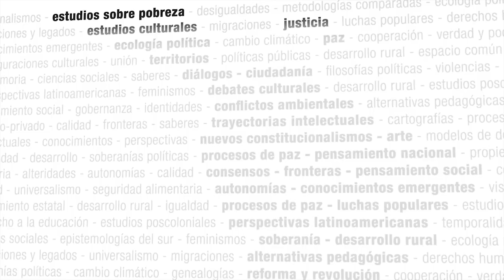Racismo y Nación - Seminario virtual CLACSO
Coordinación: Santiago Arboleda Quiñónez (Universidad Andina Simón Bolívar, Ecuador) y Saúl Hernández Rosales (Centro de Estudios de Desarrollo Étnico, Perú).
Profesora invitada: Gabriela Gonzalez Ortuño (Universidad Nacional Autónoma de México UNAM)

Carga horaria: 12 semanas – 90 horas.

Presentación del curso:
El Estado Nación en América Latina que surgió posterior a las guerras de independencia, tiene como matriz fundacional la continuación de un conjunto de instituciones coloniales. De todas esas estructuras, la que nos convoca a este seminario es la “raza”. Este constructo social, que emerge al fragor de la conquista y colonización europea en nuestros mundos, es el que legitima la jerarquización de unos sujetos sobre otros. Esta taxonomía ideológica basada en el cuerpo (pigmento, fenotipo) ha naturalizado roles sociales permanentes, para favorecer a los privilegiados.

El racismo es pues, un dispositivo que tiene manifestaciones económicas, políticas, culturales, eróticas y sexuales, en el que el mestizaje actúa como mediador/encubridor de los linajes privilegiados intencionalmente construidos. El seminario invitar a estudiar la construcción de la nación y el mito del mestizaje, criticando su matriz colonial y proponiendo pensar un mestizaje realmente existente: vía creolización o “interculturalidad histórica” para de-construir el mito igualitarista y plantear un horizonte verdaderamente desrracializador.